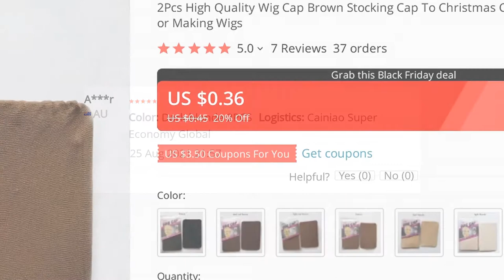🔥 [ ON SALE ] 2PCS HIGH QUALITY WIG CAP BROWN STOCKING CAP TO CHRISTMAS COSPLAY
00:00 Intro
00:10 Presentation
00:00:37 User reviews (from site)
00:00:46 Fin 🙏

2PCS HIGH QUALITY WIG CAP BROWN STOCKING CAP TO CHRISTMAS COSPLAY WIG CAPS STOCKING ELASTIC LINER MESH FOR MAKING WIGS

ONE OF THE BEST HAIRNETS PRODUCT TO BUY IN 2021!

PRODUCT STARS ⭐: 5.0/5
STORE NAME: SHOP5728059 STORE
STORE RATING: 94.9%/100%

Shipping Method: We strive best to provide you the most reliable
affordable way of shipping service
But some times international delivery is highly depended on cier company and local customs/duties
If you do not receive y items on time, please contact seller immediately for further assistance
Thank you for you understanding Return Policy: If any item is defective upon receipt, please contact seller for the return address, return is accepted within 2 days after the buyer receiving the item
Returned item has to be in its original condition
Buyer is responsible for return shipping costs
After receiving the return we will make a replacement depends on available stock, if not available, a refund will be issued
Feedback: Dear buyers, we appreciate y business, if you are satisfied with service, please leave us a positive feedback and rate the details of the transaction
Y recognition will make us more confident to develop business and serve you better
We understand the concerns and frustrations you might have, and will do endeavor to resolve the issues
Please give us the opportunity to resolve any problem
We guarantee a response to all messages or questions within 48 hs excluding holidays
Please read the entire Item description before asking a question, as often the answer is hiding there, thanks for understanding!

7 REVIEWS AND USER RATINGS FROM AMAZON, ALIEXPRESS AND OTHER ONLINE SHOPS & CATALOGS!
THIS IS BEST ALTERNATIVE FOR WOMAN BLOUSES LUSTAS FLOWERS BUT CHEAP (0.45) LOOK CLOSER AT THIS HAIRNETS PRODUCT!